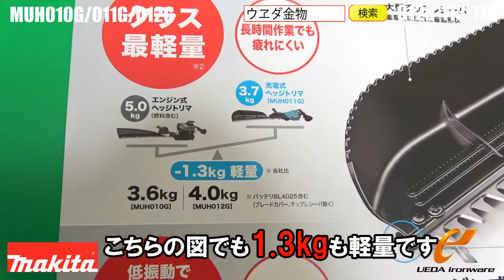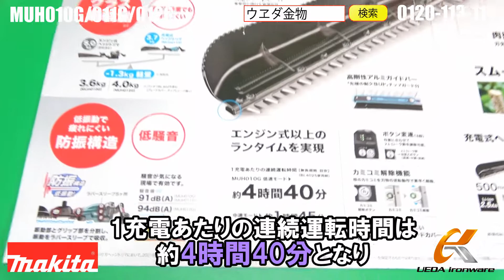エンジン式を超える充電式ヘッジトリマ！マキタ MUH010GRDX/MUH010GRDX/MUH012GRDXをご紹介！【ウエダ金物】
マキタ　充電式ヘッジトリマ　MUH010GRDX/MUH010GRDX/MUH012GRDX

エンジン式を超える、最高の軽さと使用感！
ハードな作業も楽々こなす、粘り強いパワーです！

40Vmaxバッテリーとハイパワーブラシレスモーター搭載により、
切断パワーは約20％UPし、カット数は5000回転と高速で刈り込みを行います。

グリップを重心線状に配置しているため、
重心のバランスが良くなり、軽い取り回しが可能です。

充電式のヘッジトリマはクラス最軽量で、エンジン式と比べて1.3kgも軽量になりました。
その為長時間の作業でも疲れにくいです。

こちらの商品は防振構造を採用しているため、低振動で疲れにくいです。
騒音値も抑えられ、騒音が気になる現場などにも使用できます。

刃は鋭い切れ味の拝み刃形状のため、
スムーズに切断でき、美しい仕上がりにすることができます。